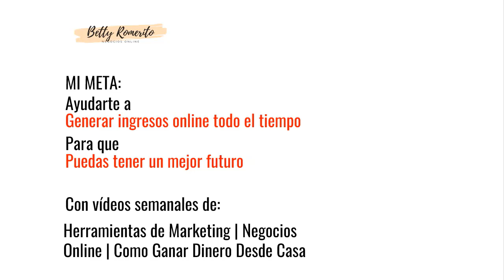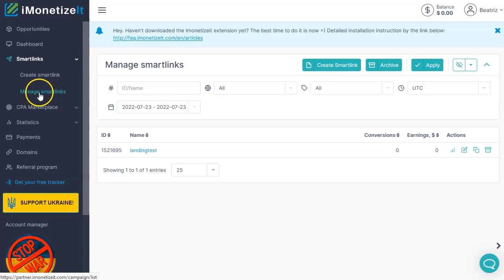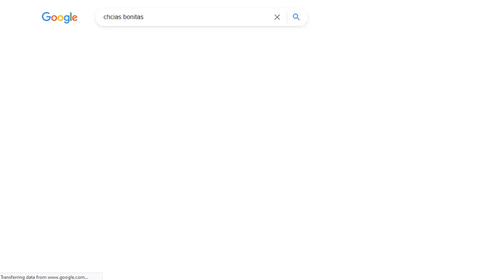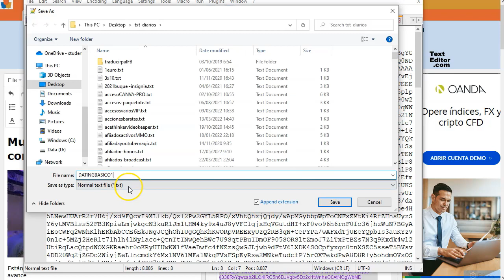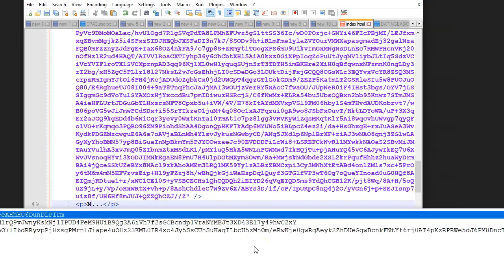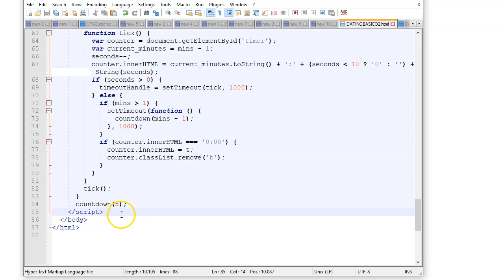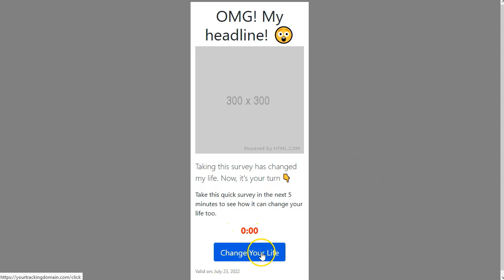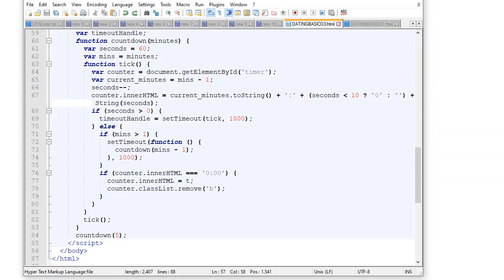Landing Básica para Ofertas CPA | Smartlinks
¡Hey Marketers!

Amigos marketers, hoy tengo para vosotros uno de mis pequeños secretos para hacer landing pages super rápido y sin perder ni un momento.
Además son muy rápidas para cualquier servidor, ¡van a volar!

Con estas landings puedes promover todo tipo de ofertas, aunque yo las uso básicamente para smartlinks.

Pruébalas porque es realmente sencillo personalizarlas y poner el enlace en el botón de llamado a la acción.
Intenta aplicarlas en tu siguiente promoción de tráfico pago… ¡u orgánico!

¡VAMO$!

Saludos
Betty Romerito

★★⚠️IMPORTANTE ⚠️★★